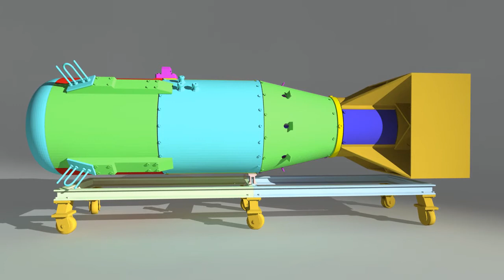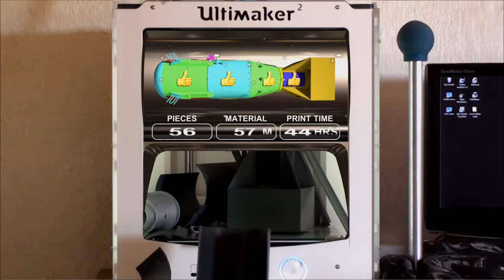3D printed atomic bomb model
This is a 1/7.5 scale cutaway 3d printed model of the “Little Boy” Atomic bomb, that demonstrates how it works.
It has compartments with removable lids to house two 9V batteries and a separate box that houses a standard toggle switch.
There are also 3 holes for mounting LED’s.
The entire model is made up of 112 parts, prints without any supports and slots/clips together.

A bit of history:
This devastating device has always fascinated me, but terrified me at the same time.
After animating a mushroom cloud in 3D, I decided to finish off the short clip by having the bomb drop out of Enola gay.
Using online references, I estimated what it would look like, and modelled the entire bomb in 3D.
Some improvements were made after I printed it, so anyone printing with the new parts will have a much better version than mine.

Design requests are welcome!

Cheers & Enjoy!

Fun fact - I turned the printer into a slot machine because I had a faulty mouse that caused some parts to move while designing it, so it was a gamble if all the parts would fit together :)